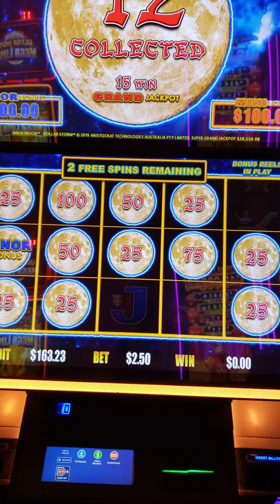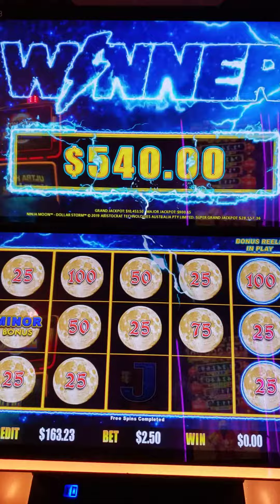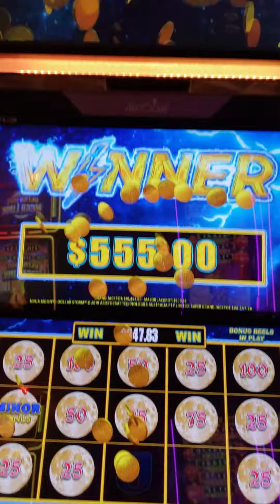Seminole Casino low bet on sand storm link. slot machine. low bet, big win.